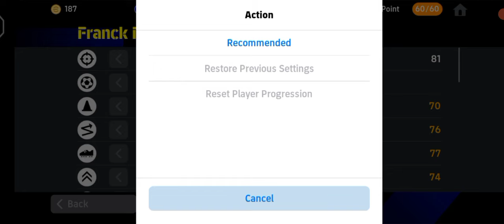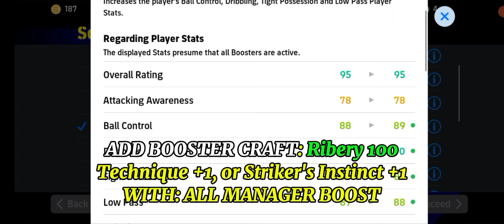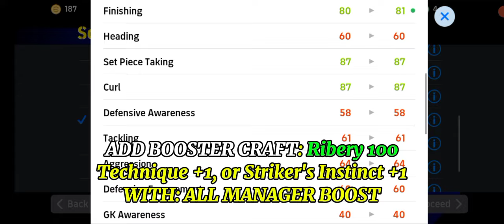How To Train 100 Rated Franck Ribéry In eFootball 2025 | F. Ribery Best Training Guide in eFootball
▶️ Title: How To Train 100 Rated Franck Ribéry In eFootball 2025 | 100 rated F. Ribery Best Training Guide in eFootball 2025 | How to train F. Ribery in eFootball 2025

How To Train Franck Ribery eFootball 2025 Mobile

How To Max Franck Ribery eFootball 2025 Mobile

 Franck Ribery Max eFootball 2025 Mobile